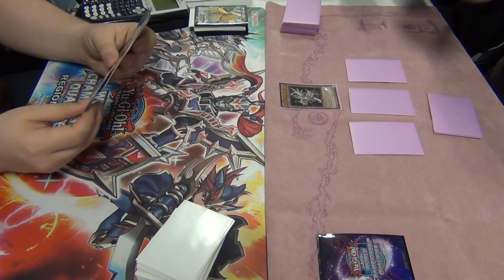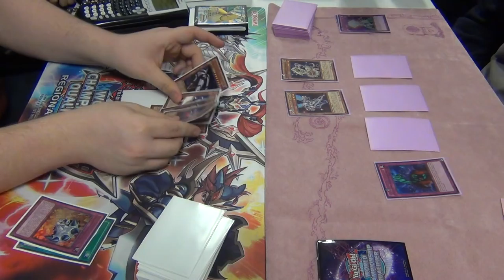Yugioh Duel - New Format November 9, 2015 - Kozmo vs Satellarknight - Game 2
Hey guys coming at you with duels! I know its been a long time but its back and Im gonna try and upload duels videos weekly!